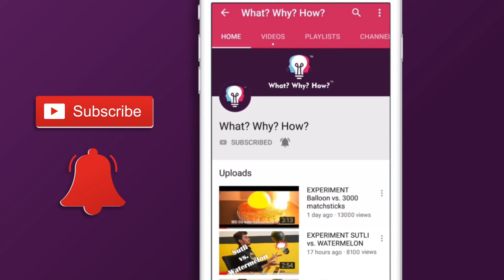ACETONE FLASHLIGHT | COOL SCIENCE EXPERIMENT FOR CHILDREN | NAIL POLISH REMOVER HACKS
Copper wire lights up like a bulb with the help of acetone.

To,
Attention: WhatWhyHow